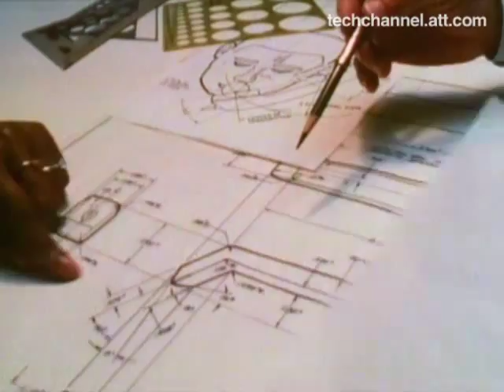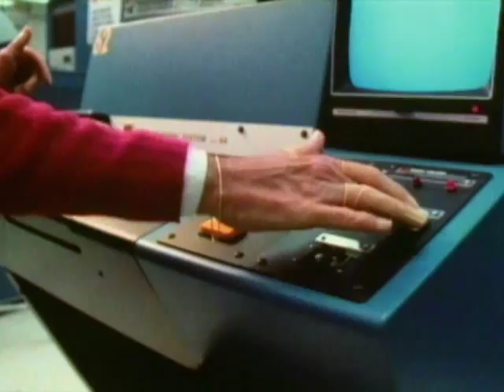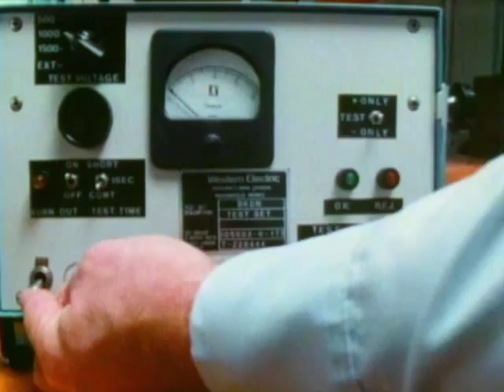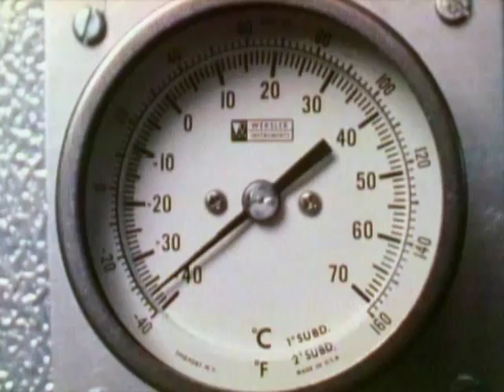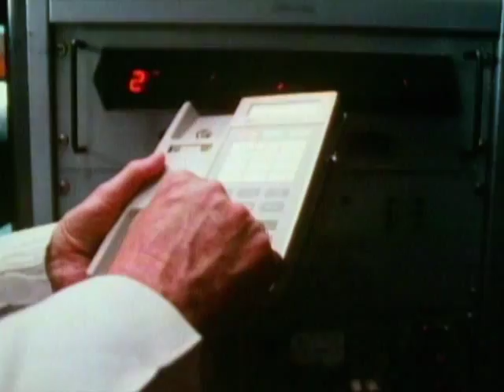Designing, Building and Testing the AT&T Trimline Phone - AT&T Archives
This film, The Quality Brand, from 1985, positions AT&T products as the quality choice, and seems aimed not just to individual consumers but also to business customers.

The film shows designers working on the phone housing, Bell Labs R&D specialists testing internal works, all the way to the intensive cold, heat, dust, and impact testing (note the Thermatron, which took the phones through extreme hot and cold temperatures).

At this time, AT&T was in the middle of re-evaluating the way they produced and marketed telephones. In 1985, they stopped producing the novelty Mickey Mouse, Snoopy, and Kermit the Frog telephones. The following year, 1986, Western Electric's main telephone plant, the Indianapolis Works, would be closed, and phone manufacturing for the consumer market would shift overseas. Business telephones and systems continued production in the Shreveport Works plant until 2001.

The number of Phone Center Stores, which had been placed nationwide in malls throughout the 1970s, would start to contract. The New York Times reported in 1985 that AT&T would phase out their remaining 700 Phone Center stores within 5 years, but it was only by 1996 that the rest were closed.

In 2012, AT&T still sells phones for home and business use — not just cell phones! You can still buy a modern trimline phone (manufactured by VTech/Advanced American Telephones for AT&T) for less than $10. But the colors of the phones sold by AT&T now are limited to just black, white, and silver, whereas back in the 1970s you could get a rainbow of colors, and by the time this film was made in 1985, there were still beiges, browns and even reds in the mix.